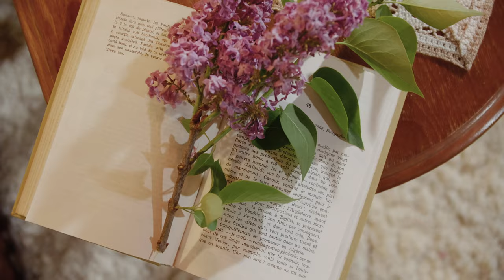Sava Negrean Brudascu- Liliacul(videoclip oficial)